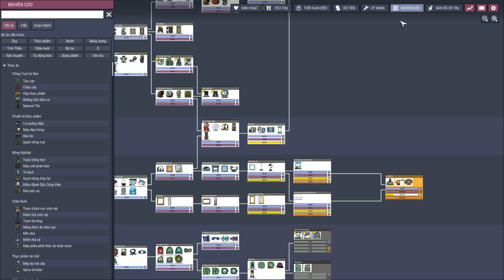ONI - Hành tinh cuối - Phần 13 - Xây 2 tên lửa do thám và khám phá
Các mod mình dùng trong video :
Xây gạch tự nhiên

■■■■■ Các mô hình mình đã xây trong game

●●●●● Mô hình khai thác mạch kim loại của Luma Plays

●●●●● Mô hình tên lửa để nghiên cứu và du hành không cần quay về

●●●●● Mô hình nguồn nhiệt miễn phí

●●●●● Mô hình khai thác lưu huỳnh

●●●●● Mô hình nén nước và khí bằng cửa tự động

●●●●● Mô hình nhân bản hạt giống của Luma Plays

●●●●● Mô hình điện phân

●●●●● Mô hình nhiệt điện mắc ma

●●●●● Mô hình xây nén nước tự nhiên  từ mạch không cần dùng cửa tự động